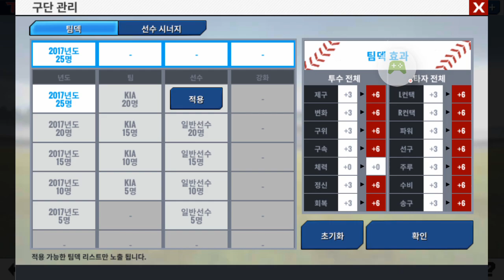이사만루. 재밌다길래 해봤습니닷